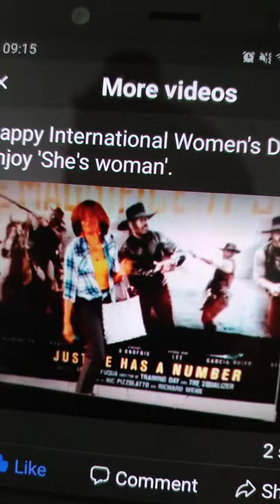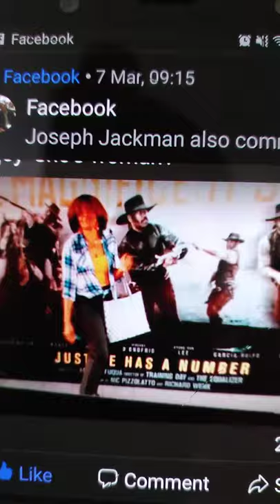Shellfish or Trunk fish with coconut & breadcrumb stuffing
Material
3 trunk or shell fish roasted in oven at 350°
bread crumbs
coconut  grated and milk removed
onion, sweet pepper, garlic chopped up
1 tbsp butter of choice
1 tsp salt

Method
remove meat from oven roasted shell fish and set aside
place butter in a pan on medium heat, add vegetables when melted and stir fry for 2 mins
Add  prepared coconut and saute for 2 mins
Add 1 tbsp of water to moisten if dry
remove from heat and serve with shellfish